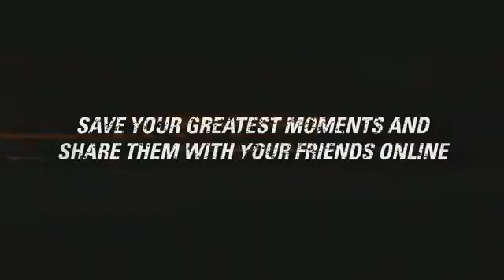Burnout Revenge (Xbox 360) - Trailer